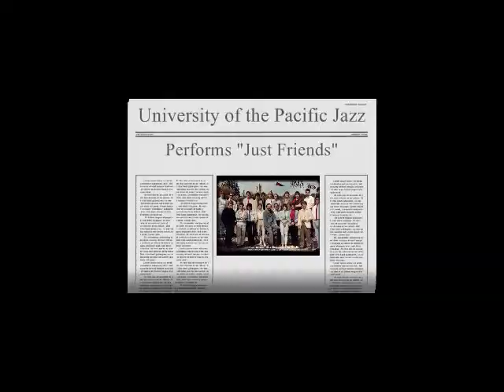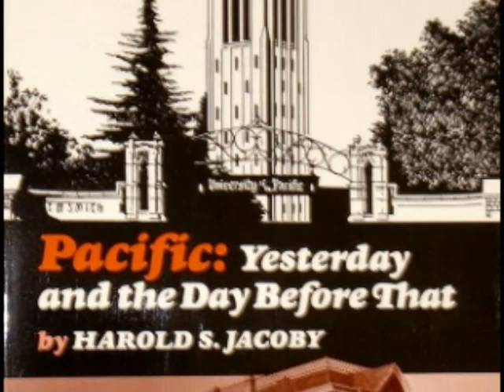University of the Pacific Jazz Ensemble performing Just Friends (1984)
The University of the Pacific Jazz Ensemble performing "Just Friends" in 1984.
I (Steve Ober) was playing lead Trumpet at the time!